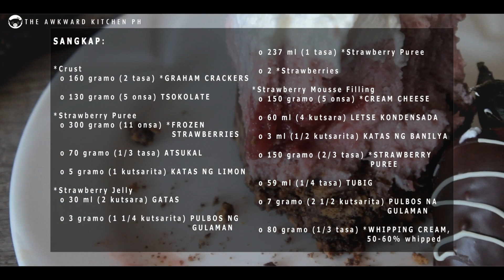Strawberry Mousse Cake | No Bake *Short Version*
No Bake Strawberry Mousse Cake

~English~
INGREDIENTS:

Crust
160 g  (2 cups) Graham Crackers, crushed
130 g (5 oz) Chocolate, melted

Strawberry Puree
300 g (11 oz) Frozen Strawberries
70 g (1/3 cup) Sugar
5 g (1 tsp) Lemon Juice

Strawberry Jelly
30 ml (2 tbsp) Milk, cold
3 g (1 1/4 tsp) Gelatin Powder
237 ml (1 cup) Strawberry Puree, warm
2 Strawberries, chopped, optional

Strawberry Mousse Filling
150 g (5 oz) Cream Cheese, softened
60 ml (4 tbsp) Condensed Milk
3 ml(1/2 tsp) Vanilla Extract
150 g (2/3 cup) Strawberry Puree
59 ml (1/4 cup) Water, cold
7 g (2 1/2 tsp) Gelatin Powder
80 g (1/3 cup) Whipping Cream, 50-60% whipped

Decorations:
Whipped Cream
Chocolate Coated Strawberries
Edible Cake Toppers

~Tagalog~
SANGKAP:

*Crust
160 gramo (2 tasa) *Graham Crackers, durog
130 gramo (5 onsa) Tsokolate, tunaw

*Strawberry Puree
300 gramo (11 onsa) *Frozen Strawberries
70 gramo (1/3 tasa) Asukal
5 gramo (1 kutsarita) Katas ng Limon

*Strawberry Jelly
30 ml (2 kutsara) Gatas, malamig
3 gramo (1 1/4 kutsarita) Pulbos ng Gulaman
237 ml (1 tasa) *Strawberry Puree, mainit-init
2 *Strawberries, opsyunal

*Strawberry Mousse Filling
150 gramo (5 onsa) *Cream Cheese, pinalambot
60 ml (4 kutsara) Letse Kondensada
3 ml (1/2 kutsarita) Katas ng Banilya
150 gramo (2/3 tasa) *Strawberry Puree
59 ml (1/4 tasa) Tubig, malamig
7 gramo (2 1/2 kutsarita) Pulbos na Gulaman
80 gramo (1/3 tasa) *Whipping Cream, 50-60% whipped

*THIS VIDEO IS NOT FOR RE-UPLOAD!!!*

Music Credits
Title: Island Summer Breeze
Artist: Coyote Hearing
Genre: Country & Folk